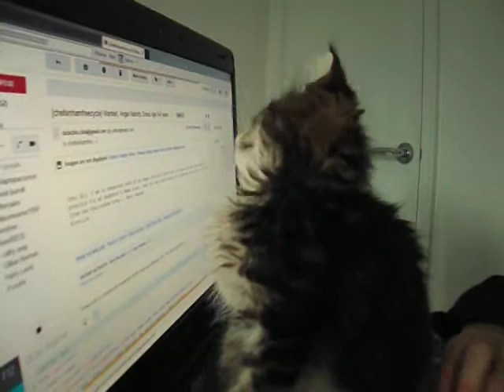Maine Coon Kitten Uses Laptop Computer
My 'Inca' seems to like computer technology